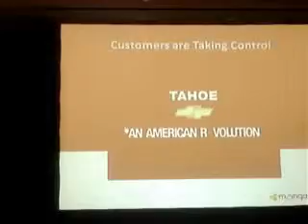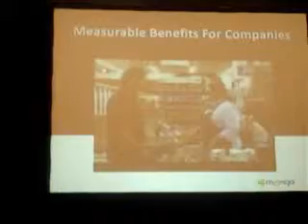Canaccord Adams: Presentation (Social Technologies)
OpenMatters is a technology investor and strategic advisor that invests in, and helps, organizations achieve their full potential based on the Power of Networks.